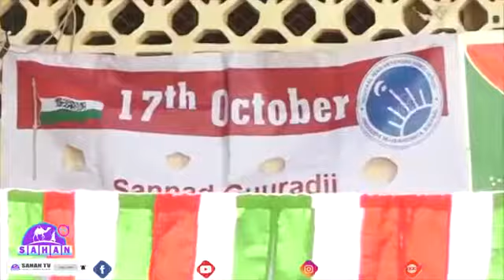Xuska malinta shuhadada (Burca duuray)malinti muj lixle shahiday iyo mujahidin kale